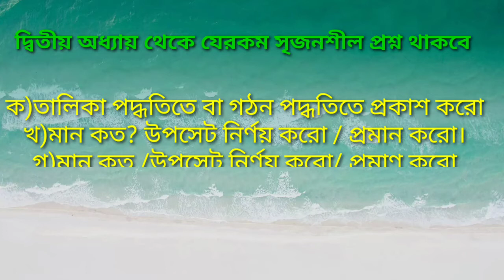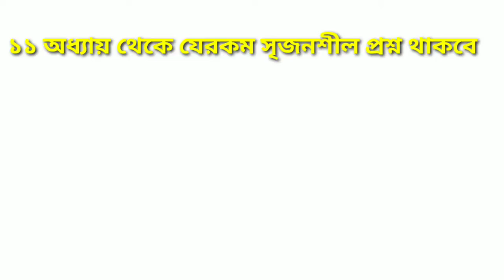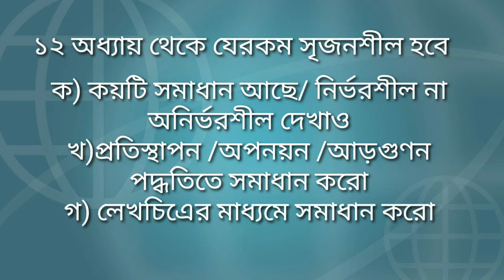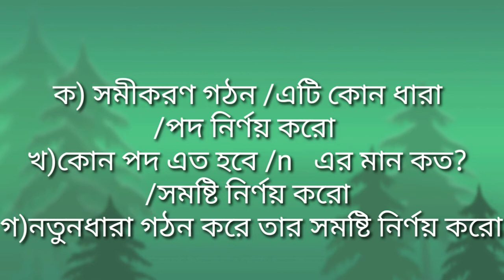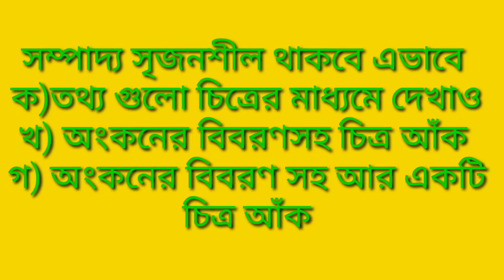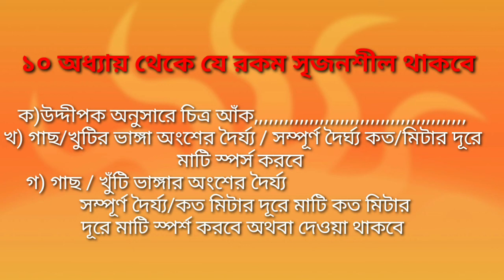SSC GENERAL MATH SUGGESTION 2021 EXAM || এসএসসি সাধারণ গণিত সাজেশন ২০২১ পরীক্ষা।